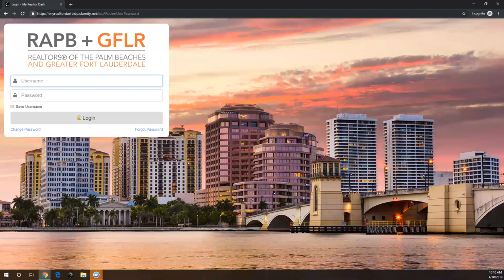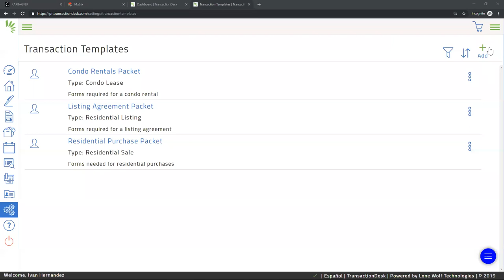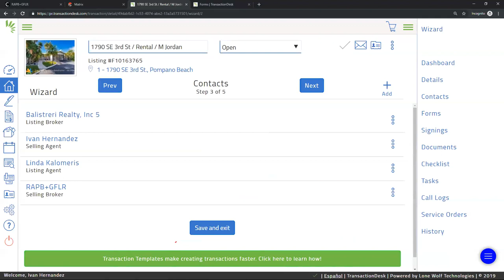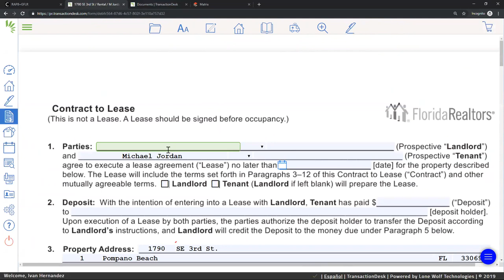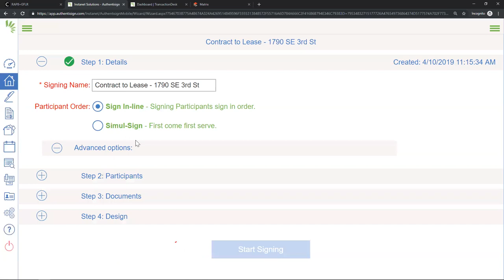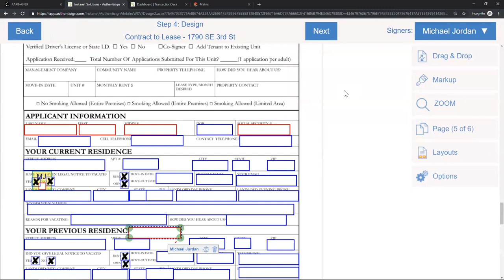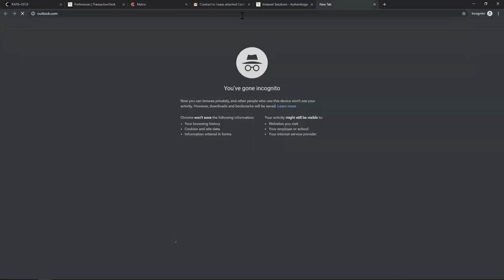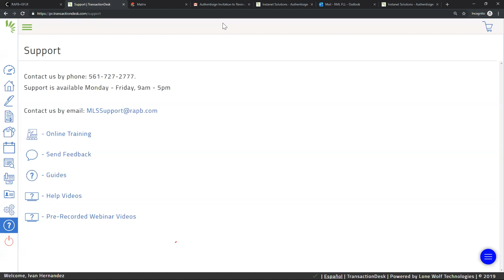Transaction Desk: Everything You Need to Know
Trainer & Technical Specialist, Ivan Hernandez, from GFLR+RAPB came to our corporate office to train agents on everything Transaction Desk.